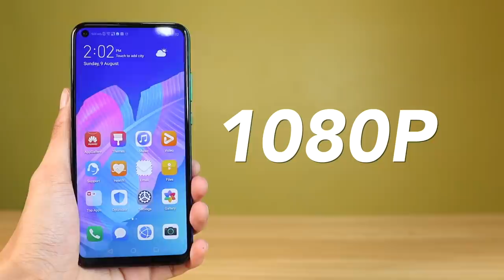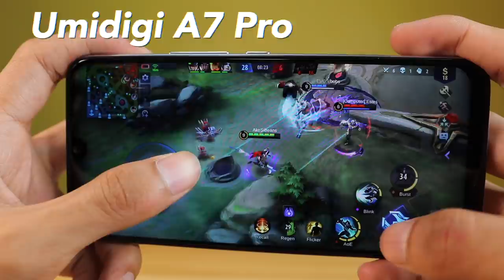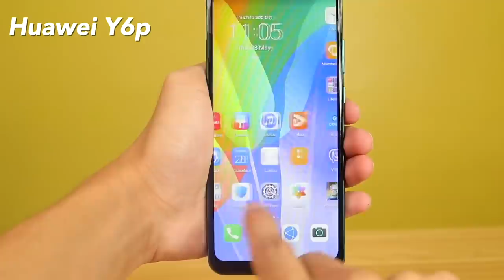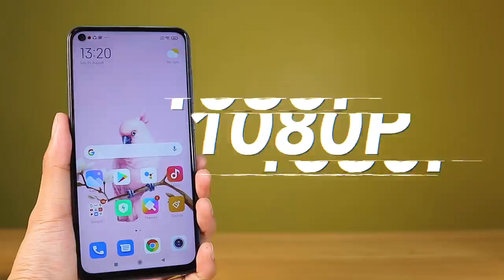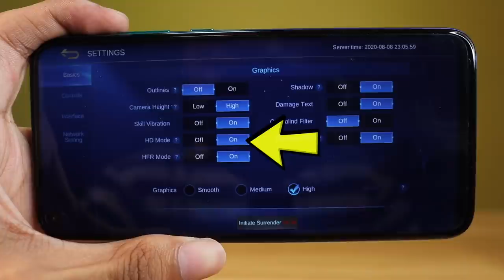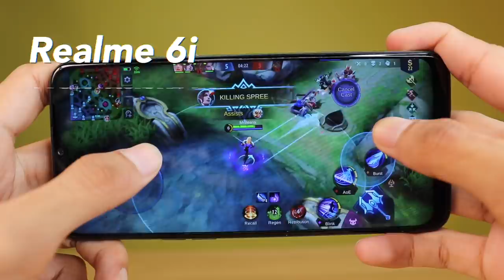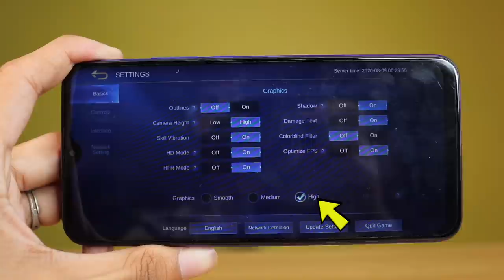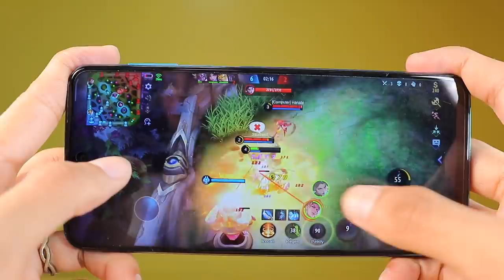TOP 10 SMARTPHONES NA PANG MOBILE LEGENDS(PHP10K AND BELOW!)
I have gathered and tested 10 of the best smartphones under php10k for mobile legends. All of these are 2020 smartphones